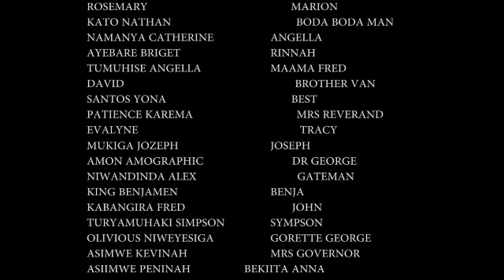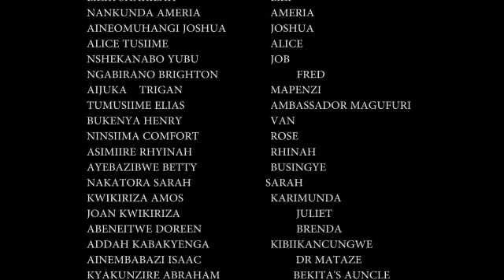Nkunzi Yangye episode 5